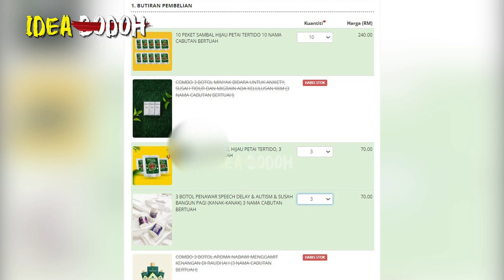LAKI EJEK USTAZ TIKTOK BUAT CABUTAN BERTUAH FREE AUDI, LAST ROSAK MASUK BENGKEL "XLE BERCAYA MELAYU"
Jom Support Ustaz Ini, Nak Buktikan Dia Tak Sama Macam Tiktoker Yang Lain
*Nantikan Video MR. IDEA BODOH seterusnya🤓🤓🤓